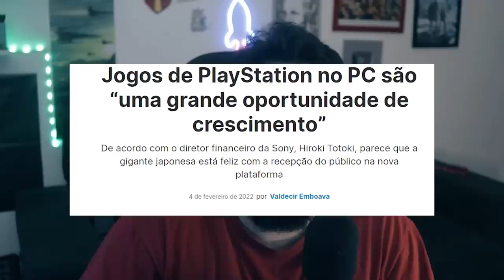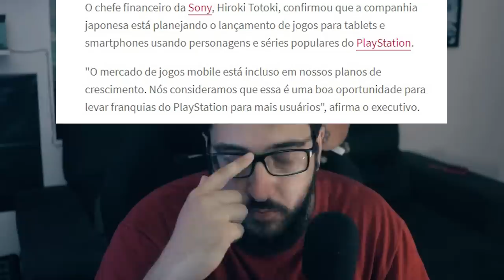Internet ficou FELIZ com "DEMISSÃO" do diretor da SONY! Por que ODEIAM tanto o JIM RYAN?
Novo CEO da Sony entrando! O que será dos games!

➤ PSN: hadessama94